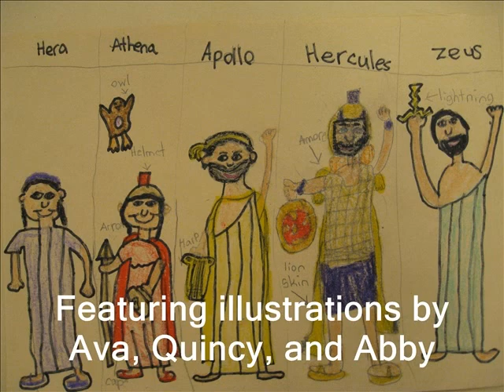The Ancient Greek Olympics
A Photo Story about the Olympics by third grade students.